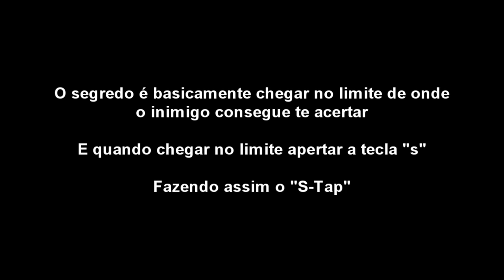Minecraft: COMO FAZER S-TAP/COMO BATER DE LONGE SEM HACK - Dicas De PvP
►CANAL QUE RECOMENDO!